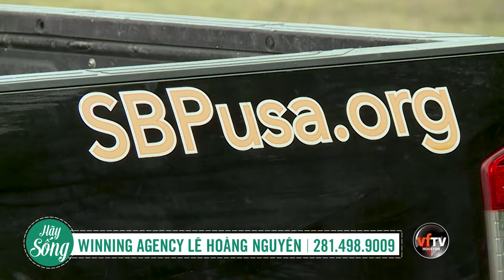HÃY SỐNG eps 7